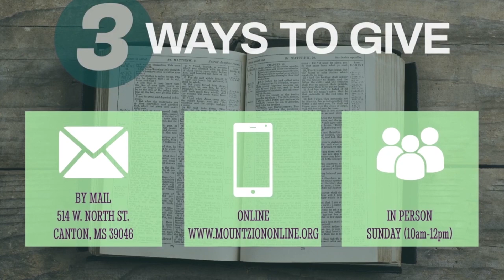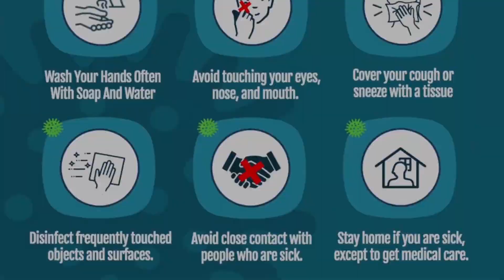A Second Chance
Dr. W. L. Johnson, Jr.